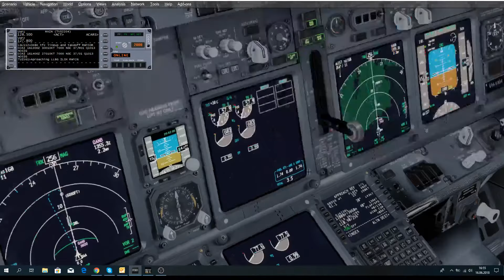[P3Dv4] Landing Queen Alia International Airport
IFR World Tour 2018
B737-800, TVS OK-TVS
OJAI